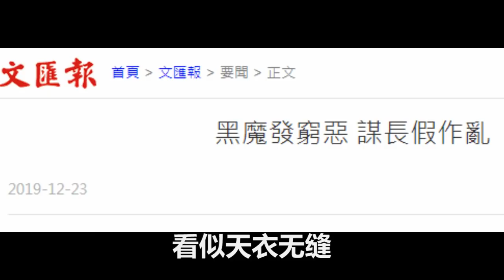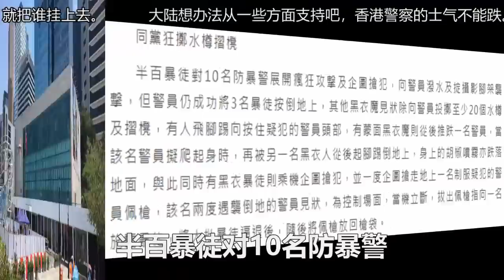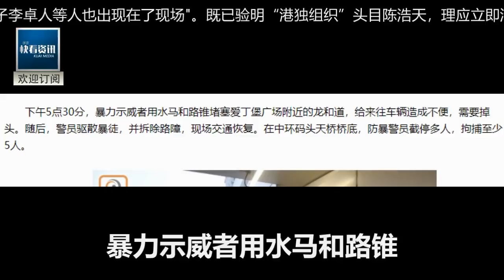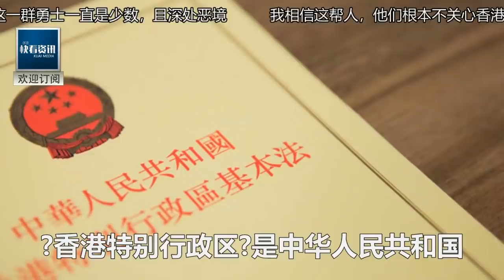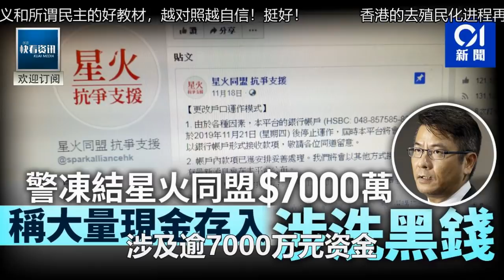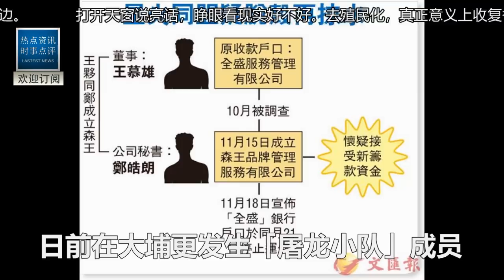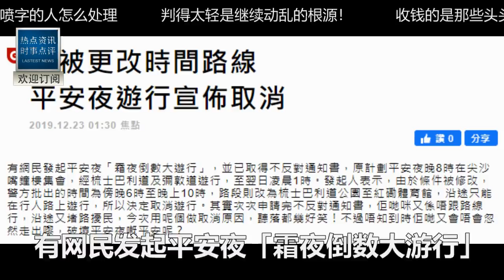大逆轉！港獨為何緊急取消平安夜遊行？廢青中環剛扯下國旗！港警火速到場收旗逮人！這次不再手軟！洋法官:辱國的就這麼辦！黃絲聽完涼了半截！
本集素材授權信息及工程文件展示photo footage source credit, licensing info and project workflow for this eposide：

本集剪辑製作花絮/未剪輯音頻raw audio recording for this eposide：

更多快看！